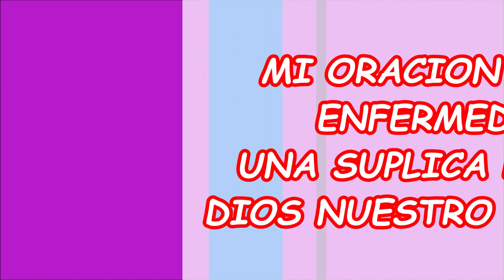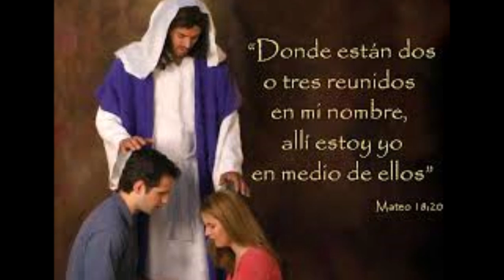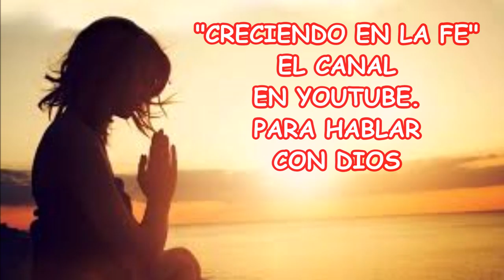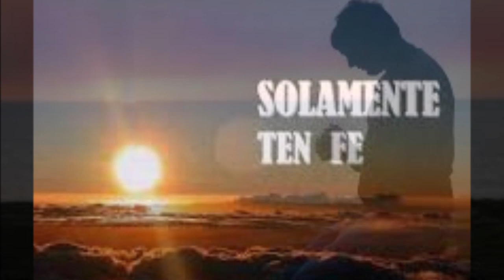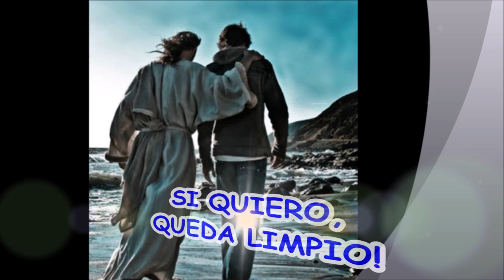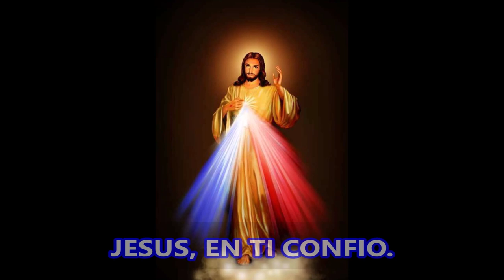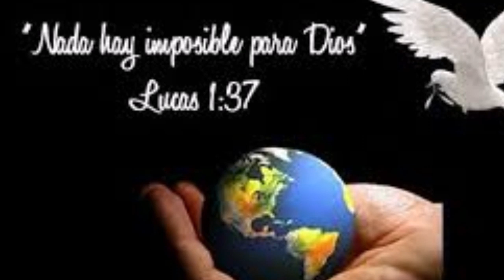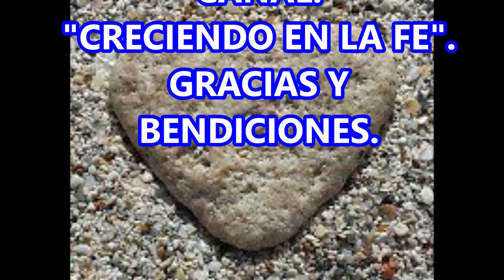ORACION EN LA ENFERMEDAD UN RUEGO DE FE A DIOS EN SU OMNIPOTENCIA E INSONDABLE MISERICORDIA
ORACION DE SANACION A QUIEN NO CONOCE DE IMPOSIBLES.
PORQUE PARA DIOS TODO ES POSIBLE Y TODO ES POSIBLE PARA QUIEN TIENE FE.

ORAR ES HABLAR CON DIOS. DIOS SI ESCUCHA NUESTRAS ORACIONES. ES TIEMPO DE BUSCAR A DIOS Y CONFIAR EN SUS PROMESAS.

LA GRAN META DE TODO SER HUMANO, ES LOGRAR LA CONTINUIDAD DE LA VIDA EN EL REINO DE LOS CIELOS, LA GRAN PROMESA DE JESUCRISTO, DE UNA NUEVA VIDA DESPUÉS DE LA MUERTE, EN LA PRESENCIA DE DIOS.